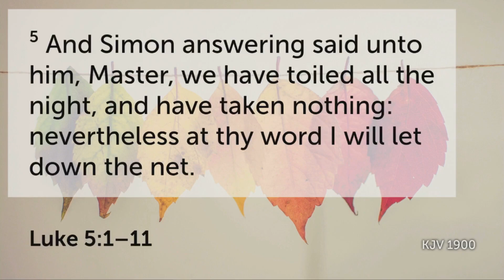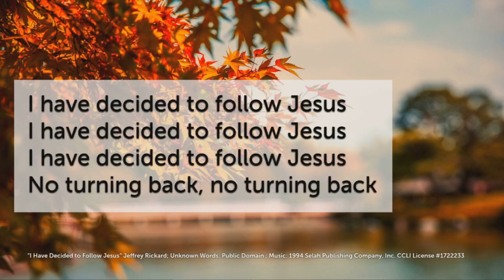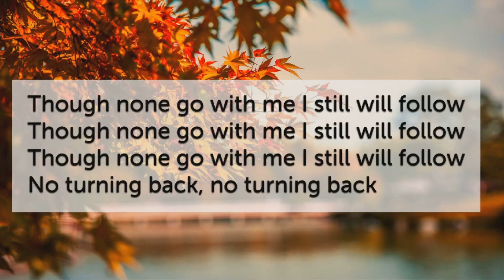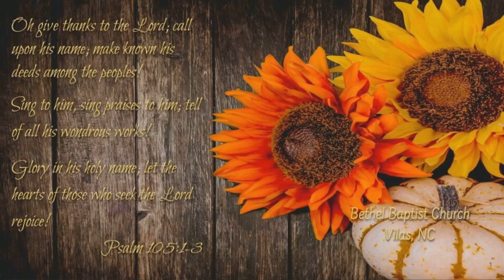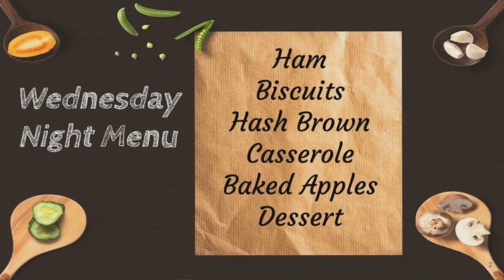Sunday 10 10 21 Service pt 2